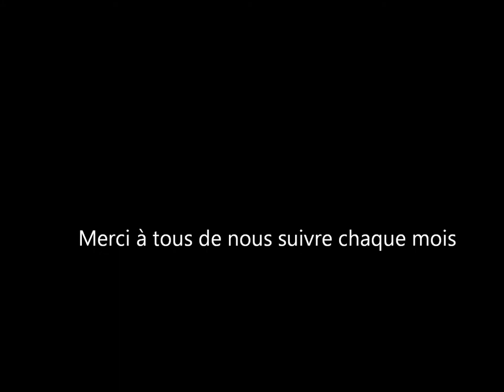Les aventures de Clément & Mathieu : Drop au trou 6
FLASH INFO : Ne perdez pas votre temps à pêcher vos balles, faites le 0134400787 et Johan viendra vous apporter une boite neuve à partir de 15€ disponible dans votre Daily ProShop!!!
Vidéo disponible sur le facebook du golf @dailygolfdesaintouen